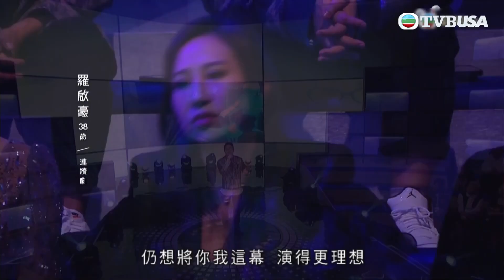中年好聲音｜羅啟豪女歌男唱《連續劇》成功晉級｜TVBUSA